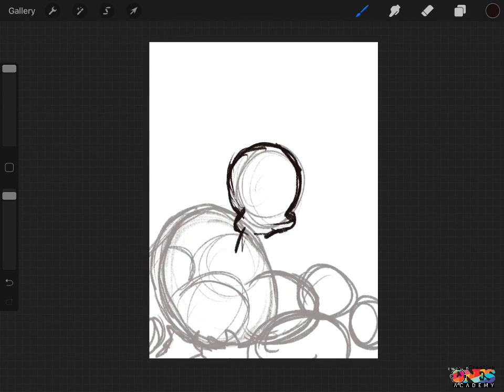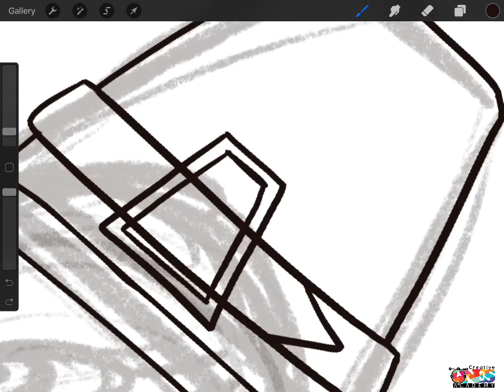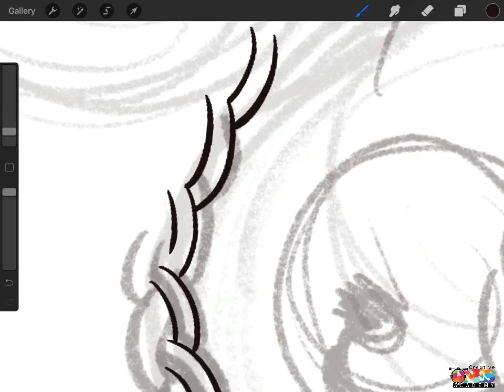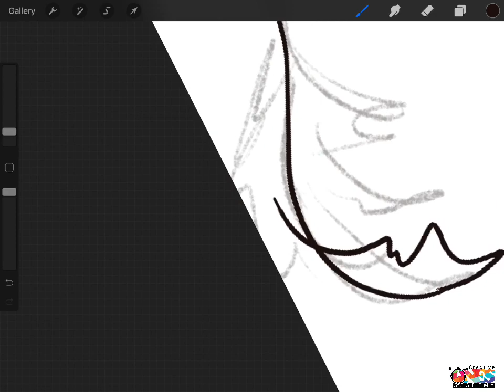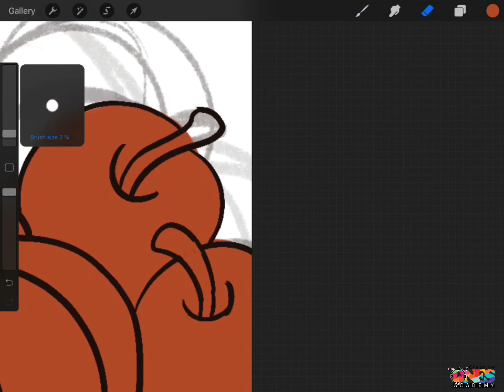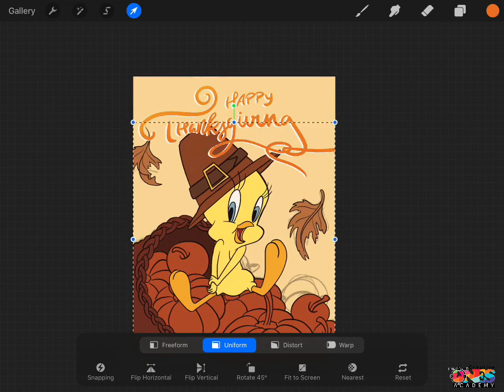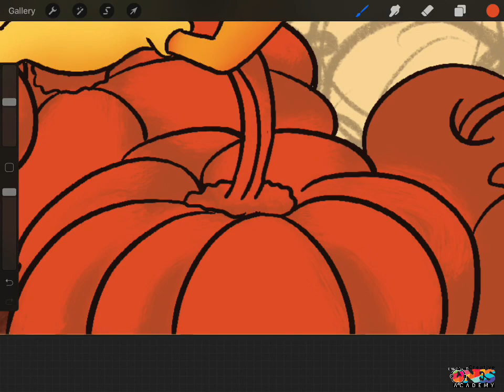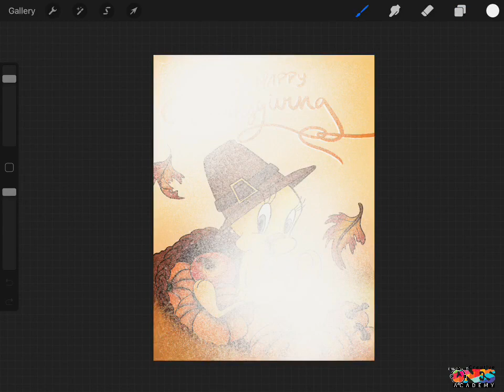Drawing on an iPad THANKSGIVING, safe tutorials for kids.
Learn how to draw, paint & sketch on iPad. Safe tutorials for kids and schools. Digital Art Safe Courses & tutorials for kids. Courses for schools to teach step by step in a safe way, with no audio distraction digital Art. For anyone who wants to learn tips and tricks on how to create stunning digital art using Procreate. Supporting Kids and Teens to skills up. Learn Art on paper and iPad. Safe Tutorials. Draw on paper & iPad. ISDTOOL.COM Download sketch line pdf @